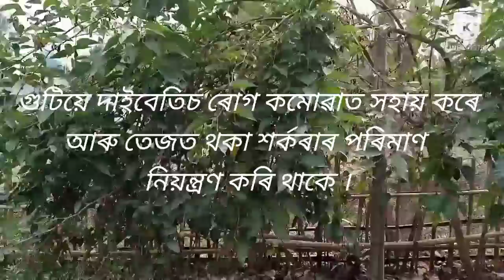নুনী গছৰ গুটি।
নুনী গছৰ পাত এৰী পলুৰ প্ৰিয় খাদ্য। এই গছৰ পাত কপাহ গছৰ পাতৰ লগত দেখিবলৈ একেই। নুনী গছৰ ফল ১ ইঞ্চি মান দীঘল আৰু ফলটোৰ গোটেই গাটোতে সৰু সৰু গুটি থাকে। কেঁচাতে ফলটো সেউজীয়া, টেঙা আৰু পকিলে গাঢ় নীলা ৰং আৰু মিঠা হয়। খাদ্য হিচাপে ইয়াক সৰু সৰুকৈ কাটি নিমখ জলকীয়া দি খোৱা হয়।
সতেজ নুনি বা মালবেৰিত ৮৮ %পানী, কেলৰি, ১.৭% আহঁযুক্ত পদাৰ্থ, ১.৪% প্ৰটিন,০.৪১ % চৰ্বী  থাকে ।
➡️ নুনিত আইৰণ, ভিটামিন-C, ভিটামিন E & K আৰু পটাছিয়াম থাকে।
➡️নুনিত থকা Anthocyanin এ কলেচতেৰল আৰু হৃদৰােগ প্ৰতিৰােধত সহায় কৰে । Rutin নামৰ শক্তিশালী এন্টিঅক্সিদেণ্ট কেনচাৰ আৰু দাইবেটিচৰ ৰােগ নিৰাময়ৰ বাবে ভাল কাৰক বুলি অধ্যয়ন কৰিছে । মাইৰিচেটিন নামৰ এবিধ যৌগ কিছুমান কেনচাৰৰ কাৰণে ভাল বুলি দাবী কৰিছে। তাৰােপৰি ফেটি লিভাৰ ৰােগ প্ৰতিৰােধ আৰু তেজত থকা শৰ্কৰা কমাই ৰাখিব পাৰে । নুনি গুটি পুৰণি দিনৰ পৰাই চীনত Herbal Medicine হিচাবে দেহ দুৰ্বল হােৱা ৰােগত ব্যৱহাৰ কৰি আহিছে । ছবিত দিয়া নুনি গছৰ ফলৰ সোৱাদযুক্ত , বৰ মিঠা। Dr. OZ নিউত্ৰিচনিষ্ট বিশেষজ্ঞ ই কৈছে যে , গুটিয়ে দাইবেতিচ ৰোগ কমোৱাত সহায় কৰে আৰু তেজত থকা শৰ্কৰাৰ পৰিমাণ নিয়ন্ত্রণ কৰি থাকে । #Morus alba , বগা গুটিৰ নুনিৰ ফল সোৱাদভৰা হয় । নুনি পকিলে কিছুমান ৰঙা আৰু অতি ৰঙাৰ ৰঙৰ হয়